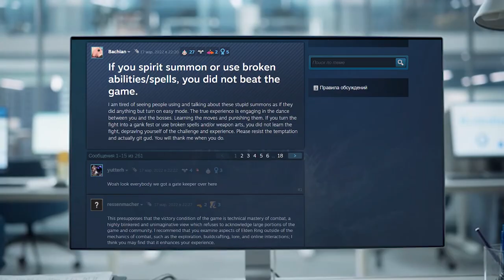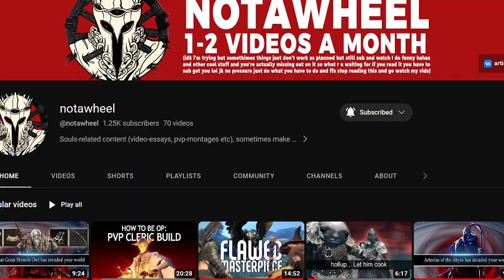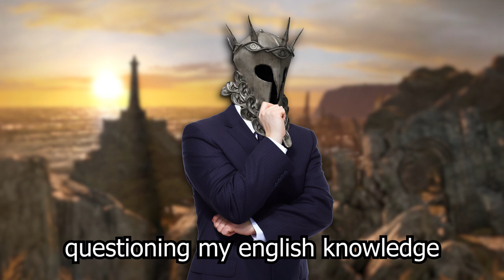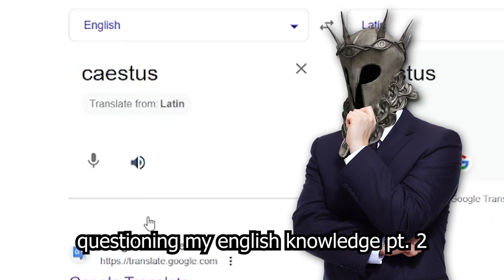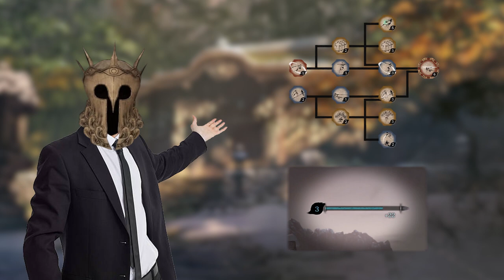30 Things to Know Before Playing Any Soulslike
Elden Ring was your first souls game, you want more and Shadow of the Erdtree is far from the release? Then what are you waiting for? You have a lot of games to choose from: Dark Souls Trilogy, Sekiro, Bloodborne, Demon's Souls - go play these games. And lucky for you, in my beginner's guide you'll find all the things you need to know to master these games in a short period of time. :)

Timestamps:
00:00 - 05:28 - 5 Essential Tips to Master Every Soulslike (including Elden Ring)
05:28 - 05:37 - Bonus Tip :)
05:37 - 08:53 - 8 Tips for Dark Souls 1
08:53 - 11:08 - 5 Tips for Dark Souls 2
11:08 - 13:51 - 5 Tips for Dark Souls 3
13:51 - 16:45 - 7 Tips for Sekiro: Shadows Die Twice
16:45 - 17:17 - Thanks for watching!

► clips channel:  @notawheelclips